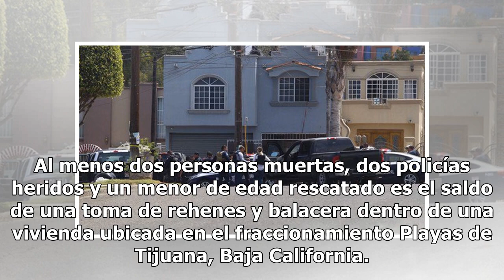“Estaba mal de la cabeza”: vecinos describen al tirador abatido de Tijuana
Al menos dos personas muertas, dos policías heridos y un menor de edad rescatado es el saldo de una toma de rehenes y balacera dentro de una vivienda ubicada en el fraccionamiento Playas de Tijuana, Baja California. Vecinos de Playas dijeron de manera anónima al periodista Edgar Carapia de Noticiero...